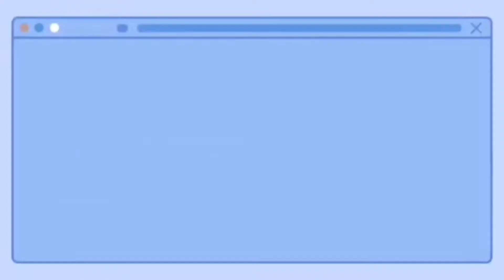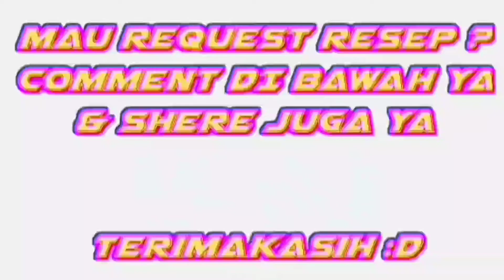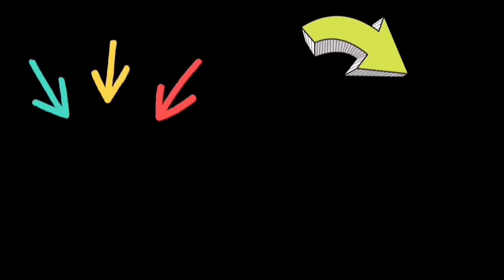Tanpa Direbus Tanpa Digoreng | Resep Kacang Mentega Empuk Renyah Gurih !! | Hanya 3 bahan ORIGINAL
@Diary's kitchen

bahan-bahan yang kalian butuhkan adalah:
- 1 kg kacang tanah kupas
- 200 g mentega (untuk merek sesuai selera)
- 15 siung bawang putih
- 10 lembar daun jeruk
- kaldu bubuk (sesuai selera)

resep kacang mentega, resep kue kacang mentega, resep kacang telur tanpa mentega, resep kue kacang pakai mentega, resep roti jadul isi kacang mentega